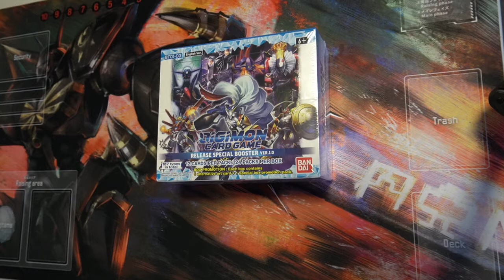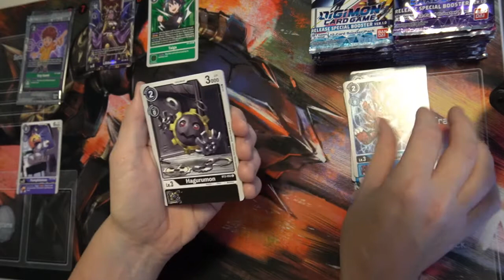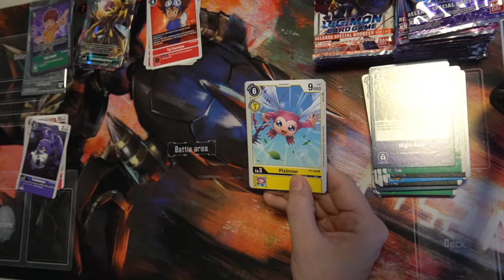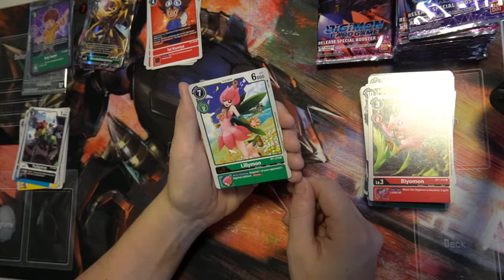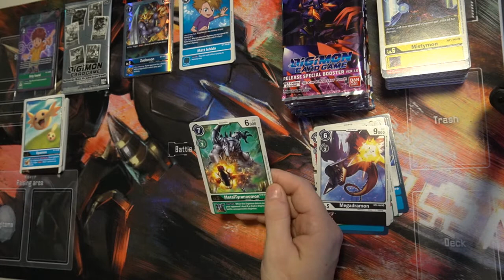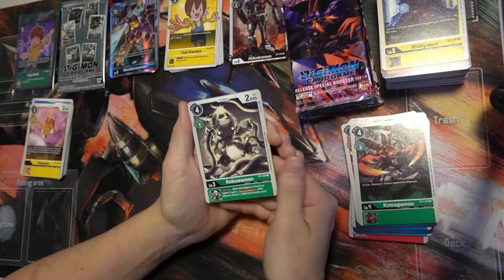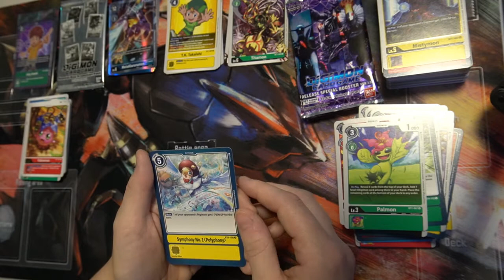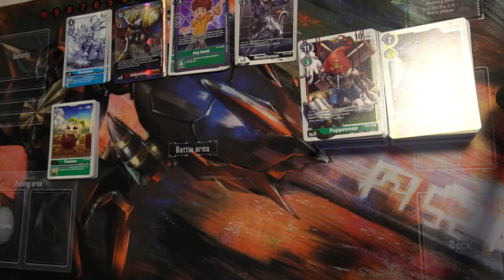Digimon 1.0 Unboxing | Clueless Unboxing | The Becky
Watch a person who doesn't play games, open a box of cards that she knows nothing about, cheers.